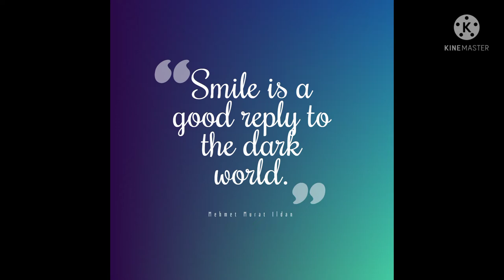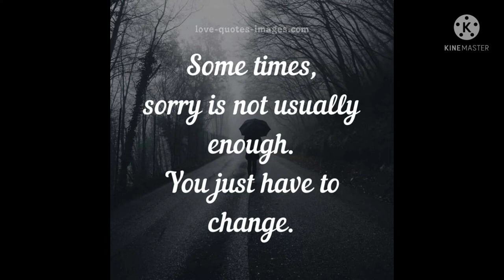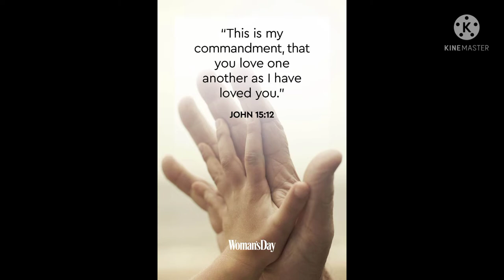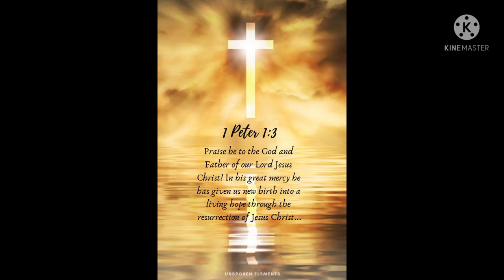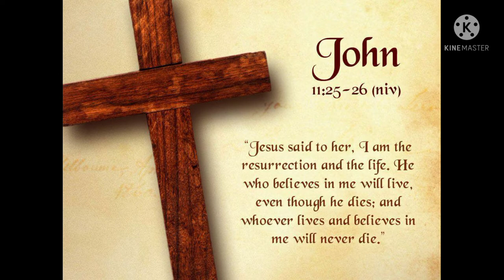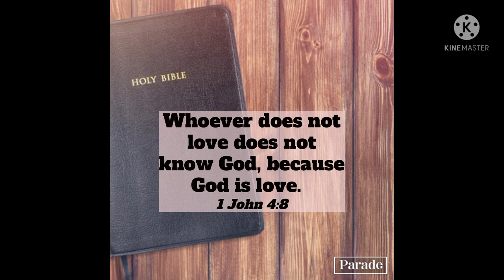PAINUNNA VATINI VEDAKI JESUS SONG.... singer :rev- ch.francies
singer ;ch.rev. Francie's